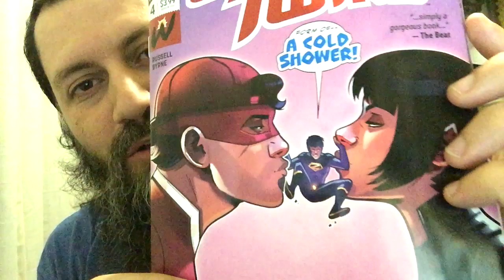Wonder Twins #4 | COMIC BOOK UNIVERSITY